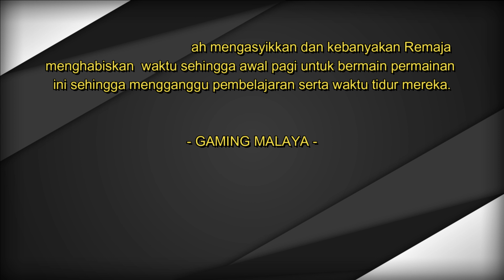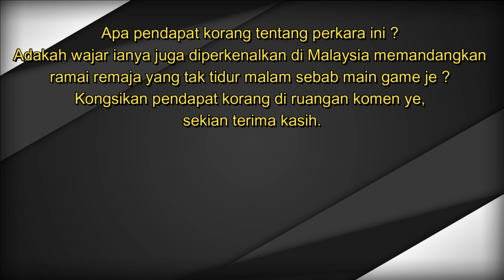Pemain PUBG Malaysia Harap Sistem Ni Takde Kat Malaysia !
Bermain permainan Video terutamanya PUBG MOBILE, MOBILE LEGEND
serta FREE FIRE amatlah mengasyikkan dan kebanyakan Remaja
menghabiskan  waktu sehingga awal pagi untuk bermain permainan
ini sehingga mengganggu pembelajaran serta waktu tidur mereka.